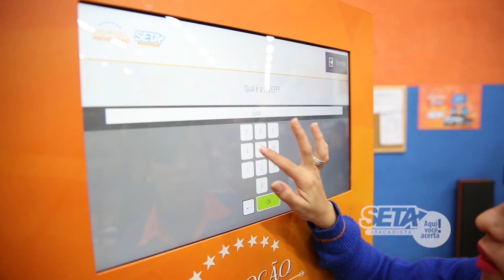Aniversário Seta 2015 - depoimentos 01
O atacadista que mais cresce no Brasil!